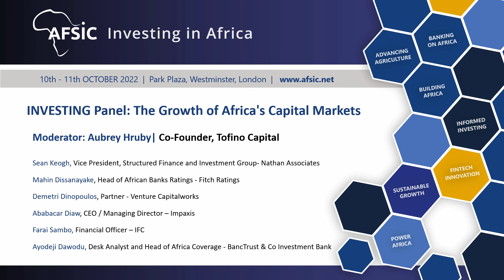The Growth of Africa’s Capital Markets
The Growth of Africa’s Capital Markets Panel at AFSIC 2022